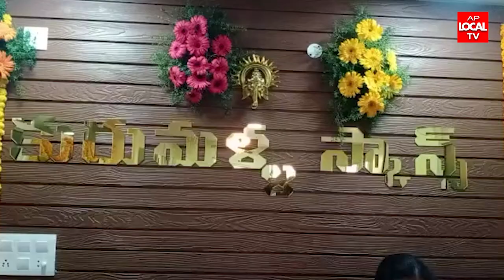కురుమళ్ళ స్కానింగ్ సెంటర్ ప్రారంభోత్సవ కార్యక్రమంలో -- పిఠాపురం MLA పెండెం దొరబాబువీరబాబు.